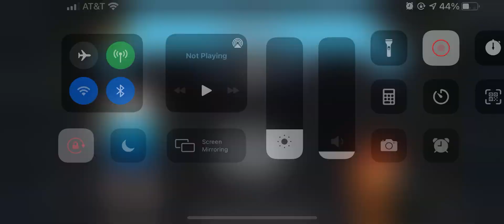Bloons Adventure Time - Igloos - Hard